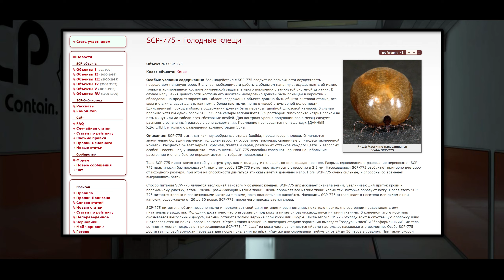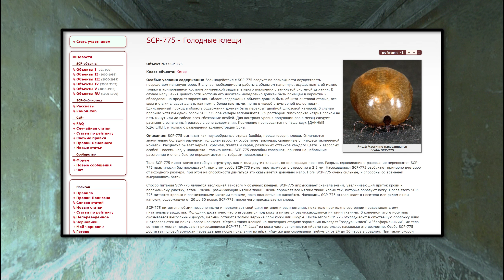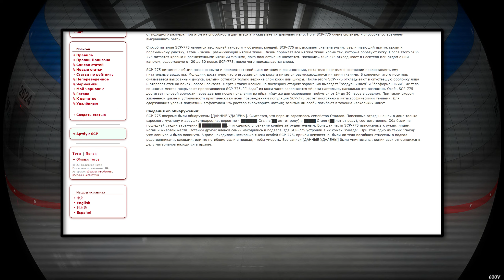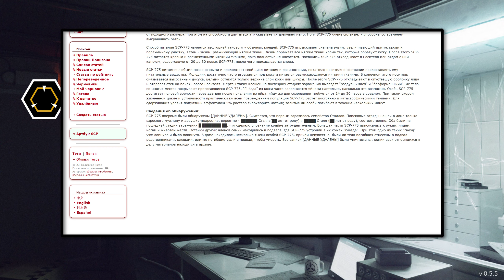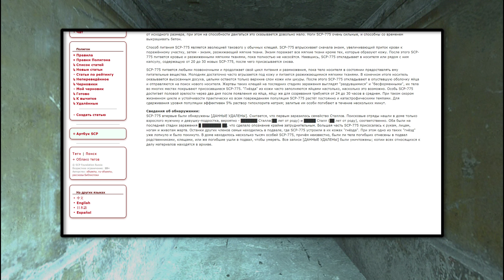SCP-775 - Голодные клещи 【СТАРАЯ ОЗВУЧКА】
SCP-775 выглядят как паукообразные отряда Ixodida, проще говоря, клещи. Отличаются значительно большим размером, голодная взрослая особь имеет размеры, сравнимые с пятидесятикопеечной монетой. Расцветка бывает чёрная, красная, жёлтая и серая, различных оттенков каждого цвета. У взрослых особей - восемь ног, у молодняка - только шесть. SCP-775 способны совершать прыжки на небольшие расстояния и очень быстро передвигаются по твёрдым поверхностям.

Тело SCP-775 имеет такую же гибкую структуру, как и тела других клещей, но они гораздо прочнее. Разрыв, сдавливание и разрезание переносятся SCP-775 практически без последствий, при этом особь SCP-775 может протиснуться в отверстие в 2,5 мм. Насосавшиеся SCP-775 разбухают примерно вчетверо от исходного размера, при этом на способности двигаться это сказывается довольно мало. Ноги SCP-775 очень сильные, и способны со временем выкрашивать бетон.

Способ питания SCP-775 является эволюцией такового у обычных клещей. SCP-775 впрыскивает сначала энзим, увеличивающий приток крови к поражённому участку, затем - энзим, разжижающий мягкие ткани. Энзим поражает все мягкие ткани кроме тех, которые образуют кожу. После этого SCP-775 питается кровью и разжиженными мягкими тканями, пока полностью не насосётся. Наевшись, SCP-775 откладывает в носителя или рядом с ним капсулу, содержащую от 20 до 30 новых SCP-775, после чего присасывается снова.

SCP-775 питается любыми позвоночными и продолжает свой цикл питания и размножения, пока тело носителя в состоянии предоставлять ему питательные вещества. Молодняк достаточно часто вгрызается под кожу и питается разжижающимися мягкими тканями. В конечном итоге носитель оказывается высосанным досуха, целыми остаются только верхние слои кожи или шкуры. После этого SCP-775 откладывают в опустевшую оболочку яйца и отправляются на поиск нового носителя. Жертвы таких клещей на последних стадиях заражения выглядят "раздувшимися" и "бесформенными", их тела во многих местах покрывают присосавшиеся SCP-775. "Гнёзда" из кожи часто заполняются яйцами настолько, насколько это возможно. Особь SCP-775 достигает половой зрелости через два дня после появления из яйца, яйцу же для созревания требуется от 24 до 30 часов в среднем. При таком скором жизненном цикле и устойчивости практически ко всем повреждениям популяция SCP-775 растёт постоянно и катастрофическими темпами. Для сдерживания уровня популяции эффективен 5% раствор гипохлорита натрия; залитые им особи погибают в течение нескольких минут.